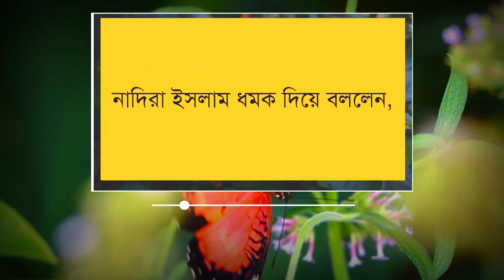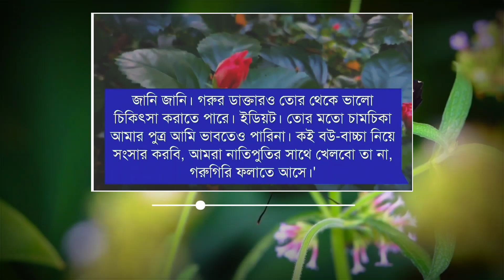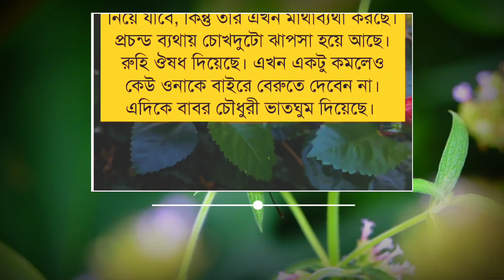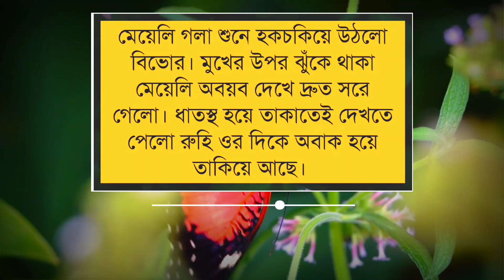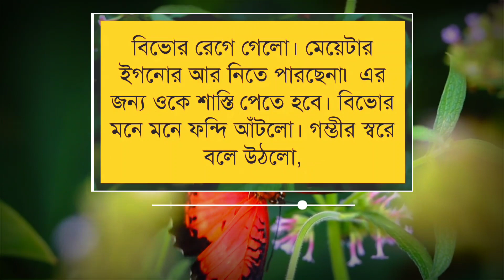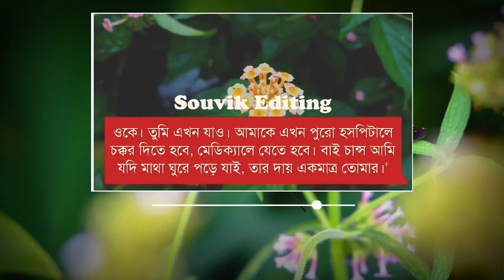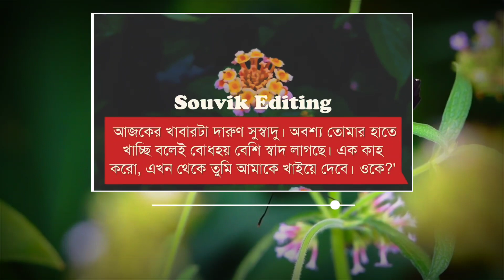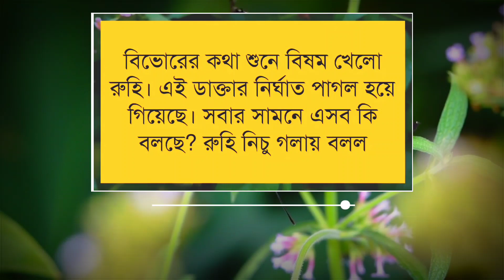এতিম মেয়ে যখন বউ - ৫ পর্ব / A Romantic Love Story / Ft: Souvik, Mili, Jayanta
➢ Voice : সৌভিক, মিলি, মৃয়াঙ্কা, Rj সাগর, শিল্পী, দীপশিখা, সহেলি, প্রিয়া, জয়ন্ত, পারমিতা, সাগির, প্রিয়াঙ্কা, নীল

➢ Special Thanks : মিলি, মৃয়াঙ্কা, Rj সাগর, শিল্পী, দীপশিখা, সহেলি, প্রিয়া, জয়ন্ত, পারমিতা, সাগির, প্রিয়াঙ্কা, নীল

➢ Script : Collected

➢ Script Edit : Souvik

➢ Audio Mixing : Souvik

➢ Thumbnail Edit : Souvik ( Me )